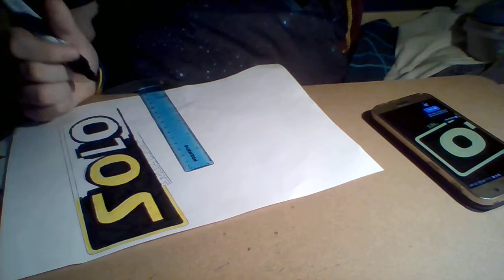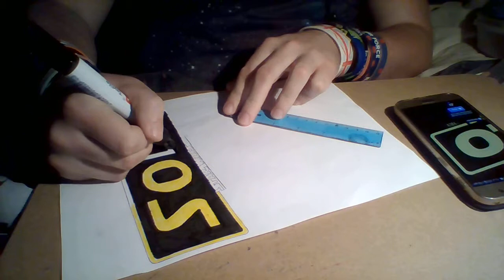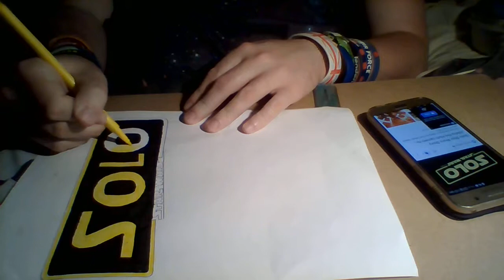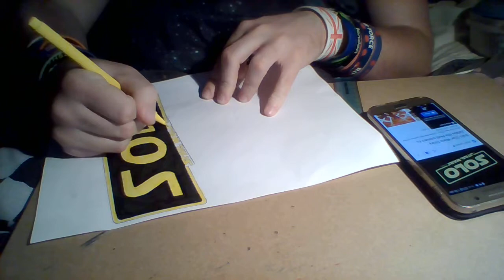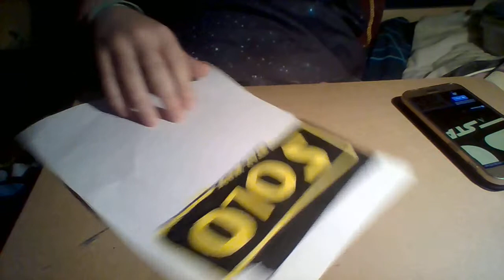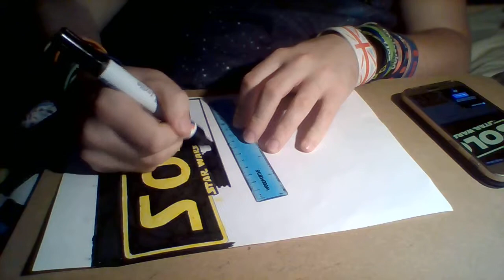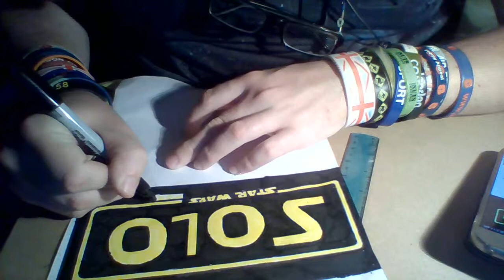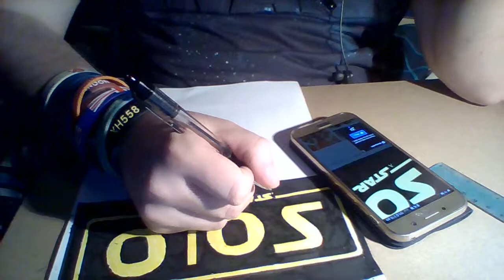PART.3, Final part of my copy drawing of the 2018 TAR WARS FILM SOLO LOGO HOPED U ENJOYED ALL.